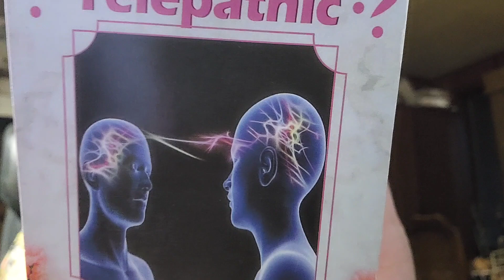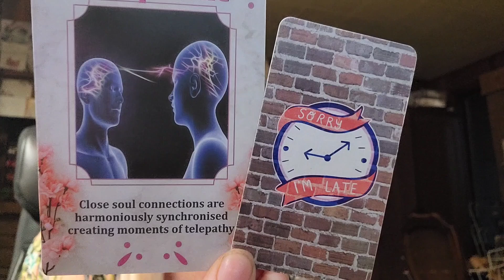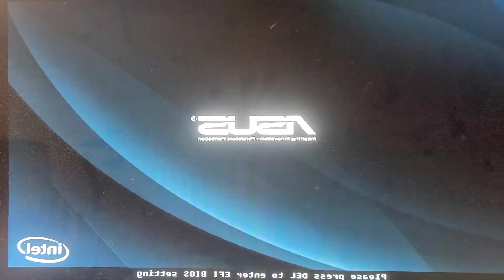GEMINI "GOT DAM! The Chick They Ghosted Is Magical AF & Is Bringing In Miracles!" The Tarot DJ🌟✨️🌟🔥🔥